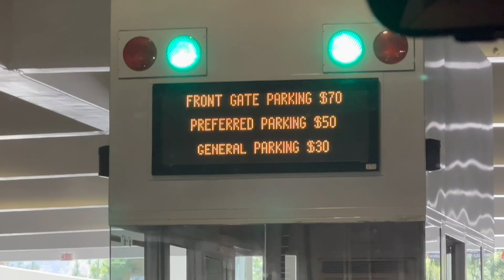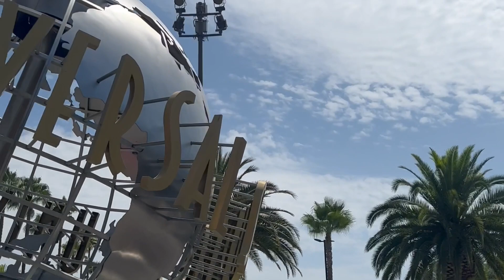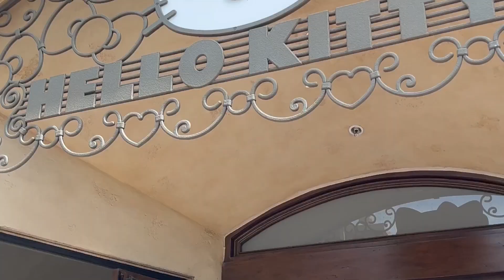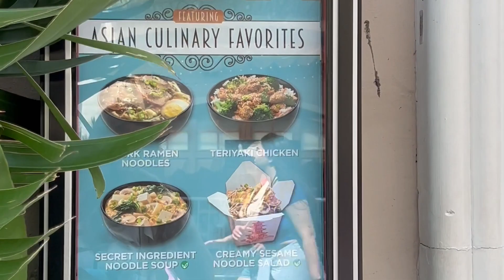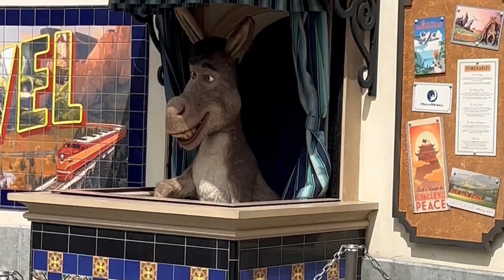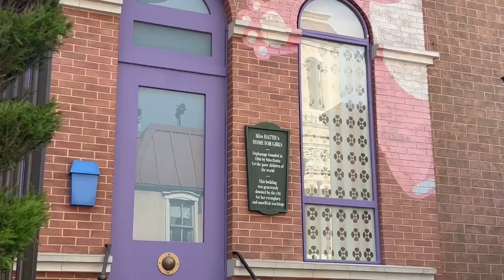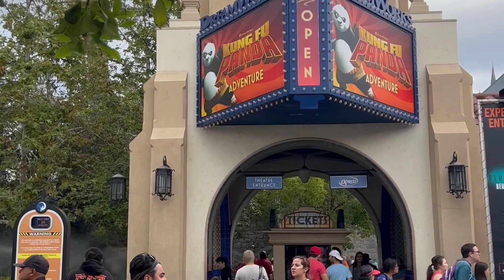EXPLORING UNIVERSAL STUDIOS HOLLWOOD, California🍭🛼🤸🏼‍♂️🍬 / JHAML LI RN (Part 1)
Exploring Universal Studios Hollywood in California is an exhilarating experience filled with entertainment, excitement, and unforgettable moments. 🍭🛼🤸🏼‍♂️🍬

As you enter the iconic Universal Studios Hollywood theme park, you'll be greeted by the anticipation of adventure that awaits. The Hollywood skyline and the world-famous Universal Studios archway serve as a fitting introduction to this magical place. Visitors are immediately transported into the heart of the entertainment industry.

🎥 Movie Magic: Universal Studios Hollywood is renowned for its behind-the-scenes experiences. You'll have the opportunity to explore working movie sets, witness incredible special effects, and discover the secrets of Hollywood filmmaking. It's a fantastic chance to see how some of your favorite movies and TV shows come to life.

🎢 Thrilling Rides: The park is home to an array of thrilling rides and attractions that cater to various tastes. From heart-pounding adventures like "Jurassic World - The Ride" to the whimsical fun of "The Simpsons Ride," there's something for everyone. Don't forget to embark on the world-famous Studio Tour, where you'll journey through iconic film locations and encounter surprises along the way.

🎨 Themed Lands: Universal Studios Hollywood features themed lands that immerse you in different cinematic worlds. Explore "The Wizarding World of Harry Potter" for a taste of the wizarding life, complete with a visit to Hogwarts Castle and a sip of butterbeer. Or step into the colorful and comical world of "Despicable Me Minion Mayhem" for laughs and interactive fun.

🍬 Dining and Shopping: Throughout the park, you'll find a wide range of dining options to satisfy your cravings, from classic theme park fare to unique culinary experiences. Don't forget to browse the numerous shops for souvenirs, including Harry Potter wands, movie memorabilia, and exclusive merchandise.

🤸‍♂️ Entertainment: Universal Studios Hollywood offers captivating live shows, parades, and character meet-and-greets. Check the schedule for the day's entertainment offerings to make the most of your visit.

🛼 Nighttime Magic: As the sun sets, the park transforms into a dazzling wonderland with special nighttime shows and spectacular lighting. The "Universal's Cinematic Celebration" show is a mesmerizing display of water, light, and projection that's not to be missed.

This description captures just a glimpse of the enchanting world of Universal Studios Hollywood. Whether you're a film enthusiast, a thrill-seeker, or a family looking for a memorable day out, this iconic theme park promises a day filled with excitement and magic. 🌟🎬🌆